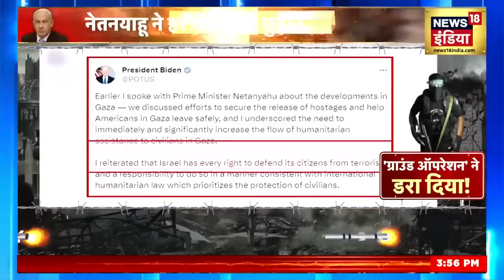Israel Hamas War: इजराइल का गाजा पर किया सबसे बड़ा हमला! | Gaza | Benjamin Netanyahu | N18V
Israel has started a ground operation in Gaza, but in the same Gaza, there are more than 200 hostages under the control of Hamas, which includes Israeli citizens as well as foreigners, and when the war has reached the 24th day, the patience of the people of Israel has started to break. They are now concerned about the safety of the hostages and fear that their loved ones could be harmed if Hamas is attacked in a ground operation.

इज़राइल ने ग़ाज़ा में ग्राउंड ऑपरेशन शुरू किया है लेकिन उसी ग़ाज़ा में हमास के क़ब्ज़े में 200 से ज़्यादा बंधक हैं जिसमें इज़राइल के नागरिकों के साथ ही विदेशी भी शामिल हैं और जब युद्ध 24वें दिन में पहुंच गया है तो इज़राइल के लोगों का सब्र टूटने लगा है, वे अब बंधकों की सुरक्षा को लेकर चिंतित हैं और उन्हें लगता है कि अगर ग्राउंड ऑपरेशन में हमास पर हमले होते हैं तो उनके अपनों को नुक़सान पहुँच सकता है